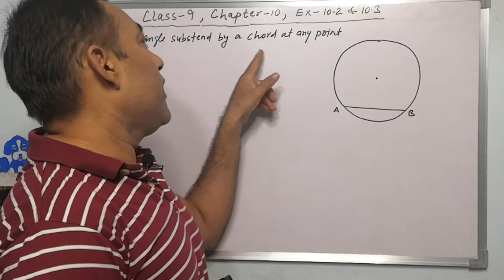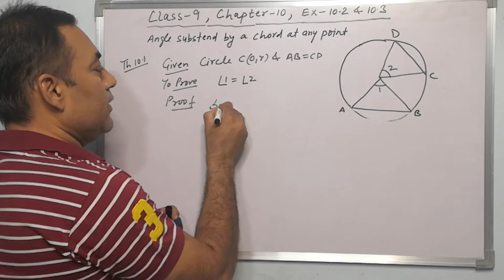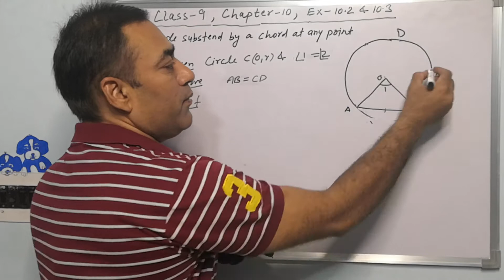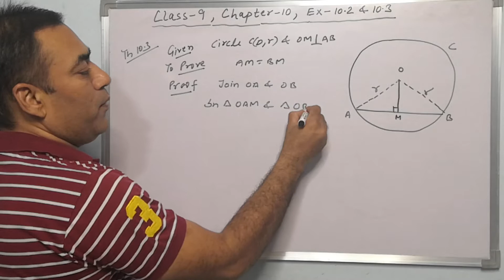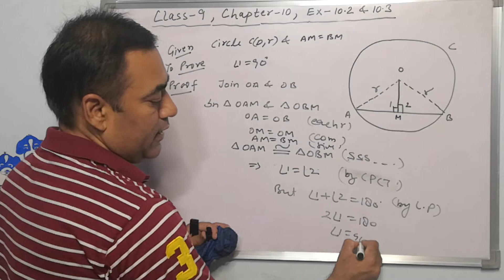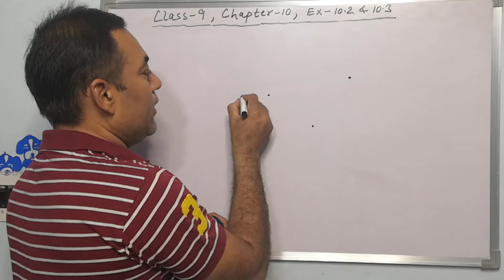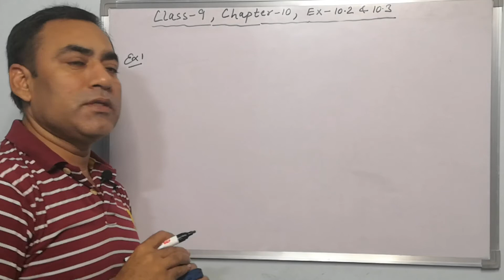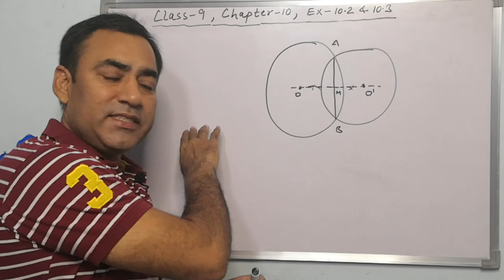Class 9, Chapter 10, Exercise 10.2 & 10.3, CIRCLES , NCERT | Pie Classes by Sachin Malik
Hello Students

I am Sachin Malik and I welcomes all of you to my educational You Tube Channel
PIE - π CLASSES by SACHIN MALIK

About The Video :
A full explanation of CIRCLES Exercise 10.1 with daily life examples

Topics Covered :
1. Circles
2. Exercise 10.2 and 10.3